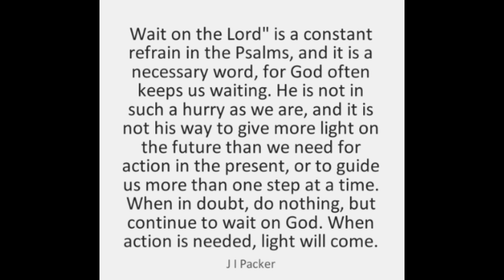WAITING ON THE LORD